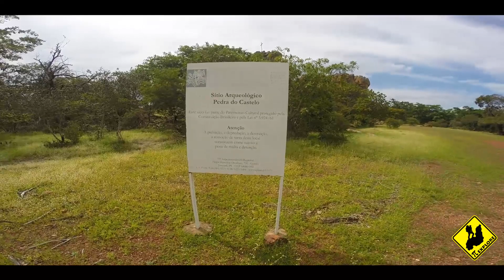Pedra do Castelo e Cachoeira das Arraias Trip02 Pi Explore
E aí galera! Mais um vídeo das nossas trips!
Dessa vez fomos visitar mais dois pontos de beleza natural do nosso Piauí, a Pedra do Castelo  e a Cachoeira das Arraias, localizados no município de Castelo do Piauí e dentro do Parque Municipal Pedra do castelo.
E assim foi mais um fim de semana com trilha e acampamento do grupo.

Fiquem ligados que tem muito mais vídeos de trips chegando..
Vai ter muito lugar novo pra mostrar ainda!

Divulgue você também as belezas do Piauí!